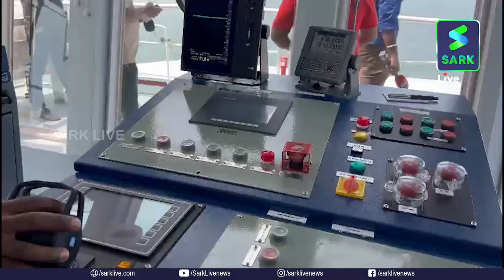കടൽ കൊള്ളക്കാരേ പിടി കൂടുന്ന ഇന്ത്യൻ കമോൺഡോകൾ.......ഈ ദൃശ്യങ്ങൾ കാണൂ..| Sark Live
കടൽ കൊള്ളക്കാരേ പിടി കൂടുന്ന ഇന്ത്യൻ കമോൺഡോകൾ.

ഈ ദൃശ്യങ്ങൾ കാണൂ..